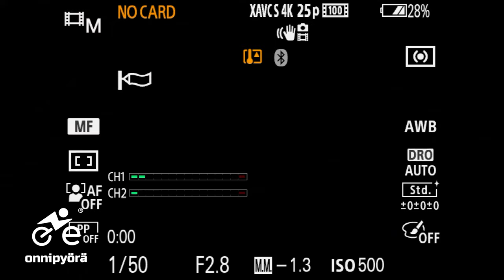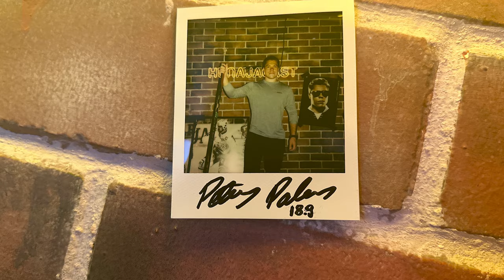Hunajacast 107: Petrus Palmu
Alkanut Liiga-kausi tuo mukanaan myös uudet tarinat ja tarinankertojat. Uusi Hunajacast kuljettaa narratiivit kolmen kirjaimen takaa luoksesi. Ensimmäisessä jaksossa vieraana itseoikeutetusti tähtihyökkääjä ja kova kalamies Petrus Palmu!